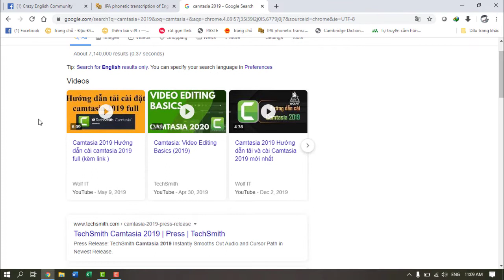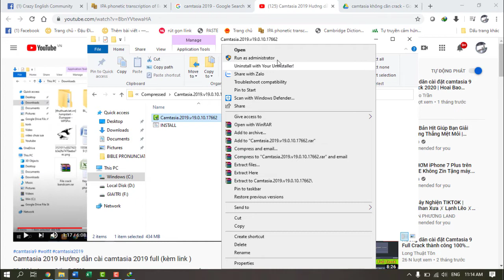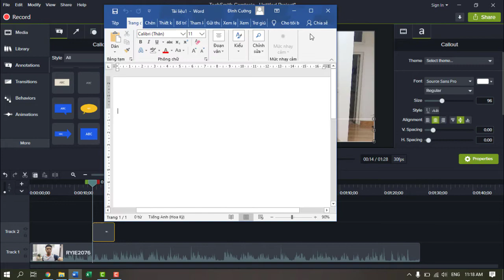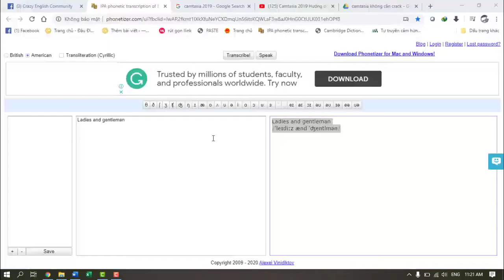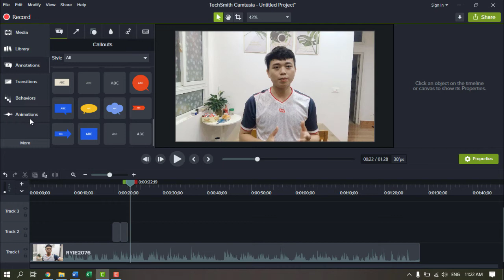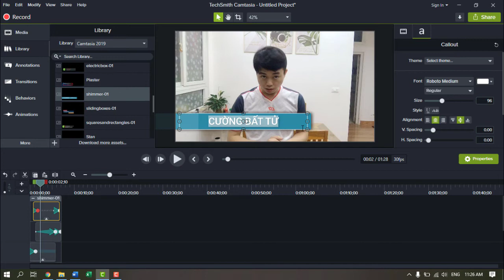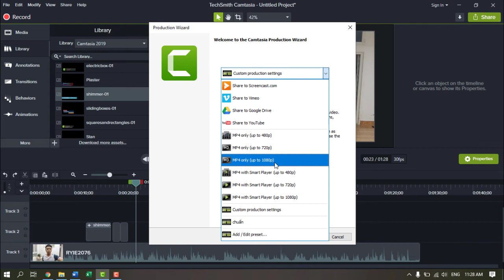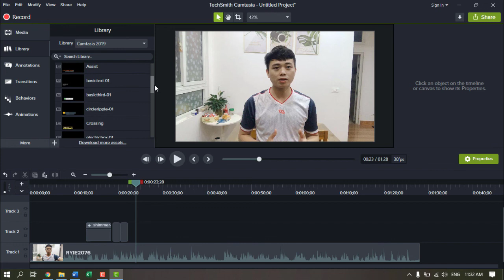CÁCH TẠO PHỤ ĐỀ TIẾNG ANH CÓ PHIÊN ÂM CHO VIDEO - CBT CHANNEL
CÁCH TẠO PHỤ ĐỀ TIẾNG ANH CÓ PHIÊN ÂM CHO VIDEO

CBT CHANNEL

Chúc các bạn vui vẻ nhé.✅✅✅✅✅✅✅